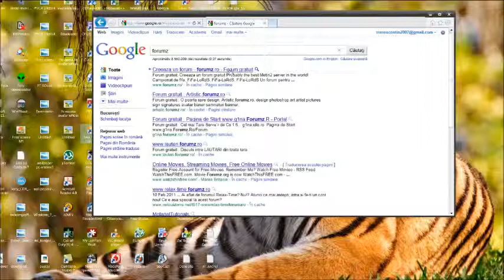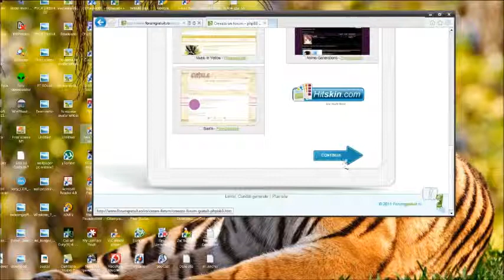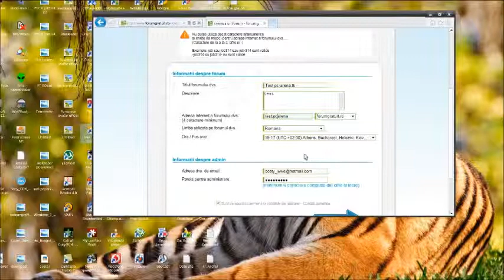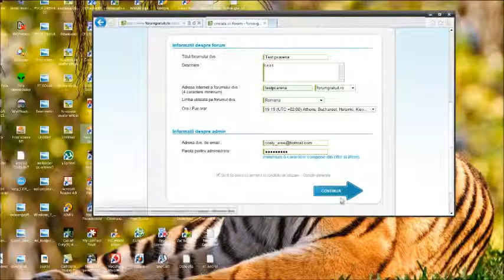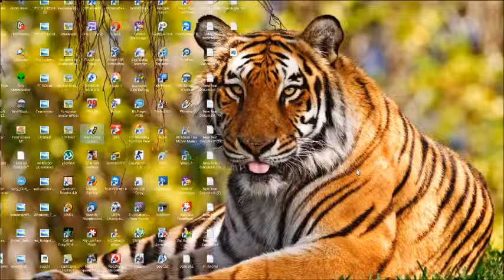Creeare forum gratuit